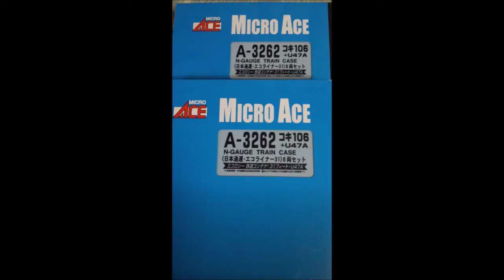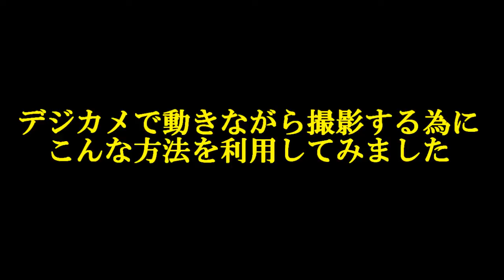マイクロエース コキ106系 U47A エコライナー31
マイクロエースから発売されている コキ106系 U47A エコライナー31を2セット購入しました。
Hamachu1111Meitetsuさん からのご指摘で前回うｐした動画にミスがあったことが判明して再度うｐしなおしました。